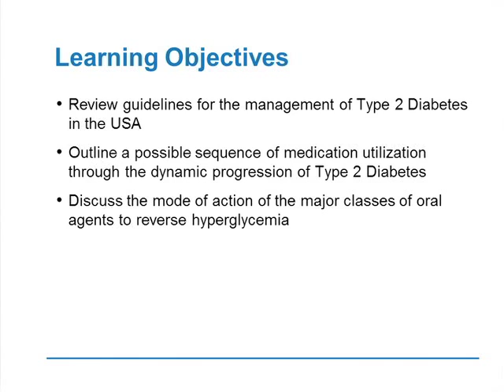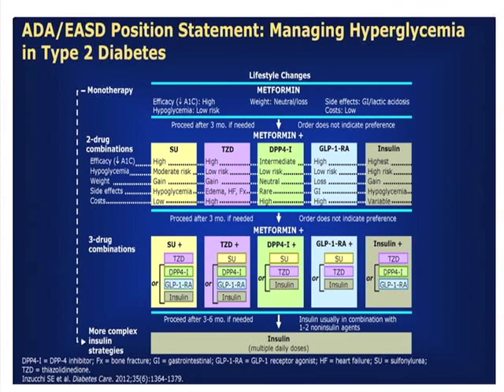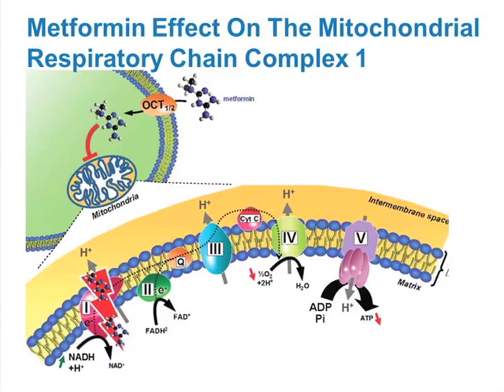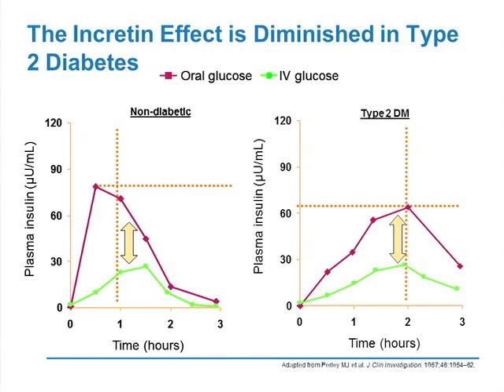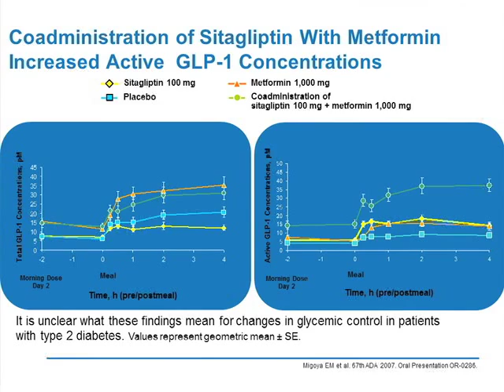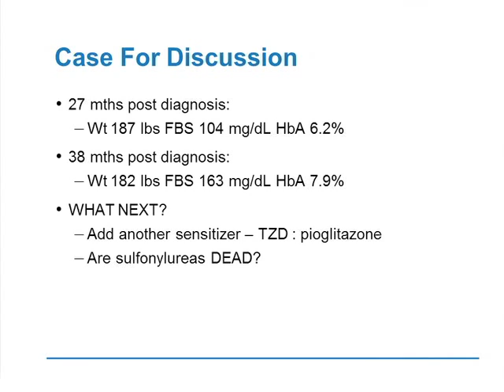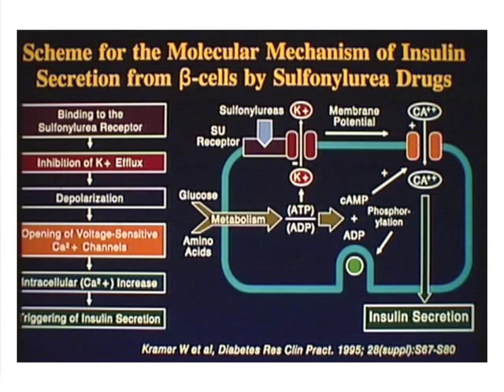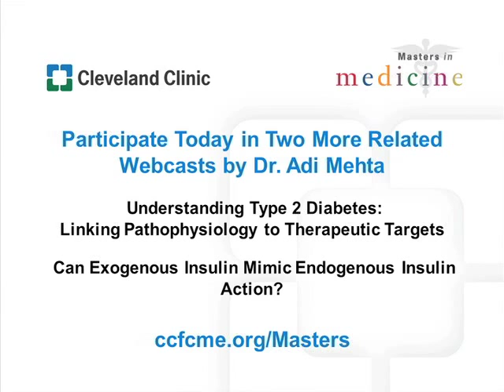An Approach to the Management of DM2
This management of type 2 diabetes webcast is one in a three-part series by Dr. Adi Mehta. It highlights guidelines for T2DM management, as well as identifies sequences of medication utilization and modes of action of major classes of oral agents. to claim CME credit or learn more about the Masters in Medicine series.

Take the opportunity to also learn from Dr. Mehta in Understanding Type 2 Diabetes: Linking Pathophysiology to Therapeutic Targets and Can Exogenous Insulin Mimic Endogenous Insulin Action?

The video was produced by the Cleveland Clinic Foundation Center for Continuing Education.